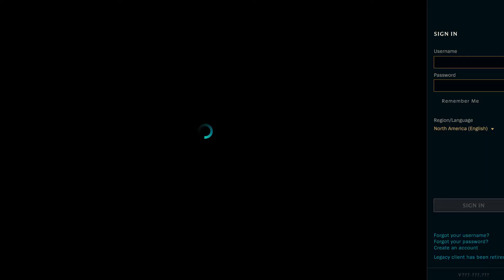I guess it's ARURF again...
1. Katarina fails

2. AP Kog'Maw

3. Crit Master Yi

4. Full AD Garen